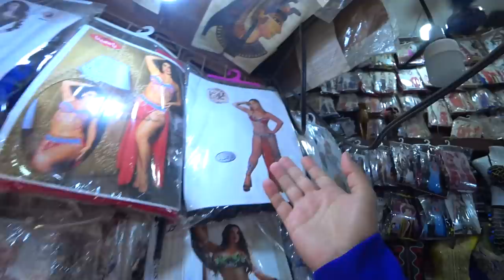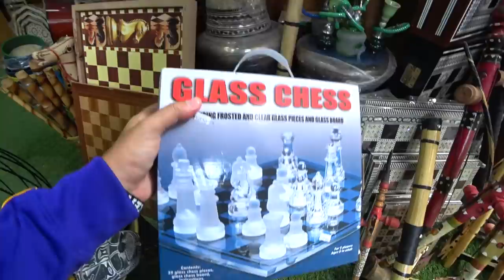Bazaar perfume to pick up girls 🇪🇬 Egypt Cairo Khan el-Khalili خان الخليلي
Egypt, Cairo: we went to the bazaar Khan el-Khalili خان الخليلي and found a famous perfume that will let you pick up any girl...